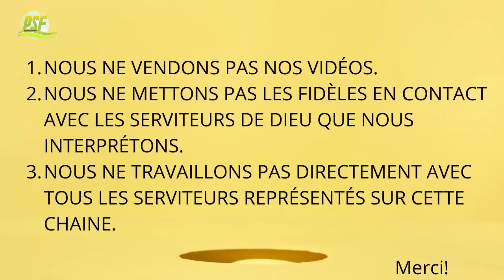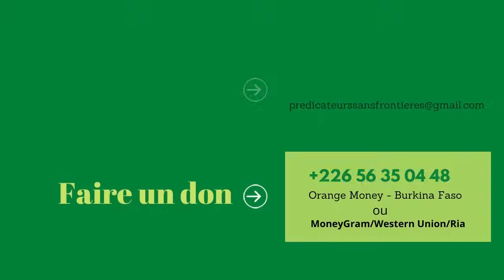GUIDE PRATIQUE POUR ENTRAINER L'ESPRIT HUMAIN A ENTENDRE & OBEIR A LA VOIX DE DIEU |PS.KENNETH HAGIN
Dans cette vidéo le serviteur de Dieu Kenneth Hagin donne un guide pratique  sur comment nous pouvons entraîner, développer et éduquer notre esprit humain a entendre et obéir à la voix de Dieu.

Pour voir d'autres prédications enrichissantes du Pasteur Kenneth Hagin en FRANCAIS, bien vouloir visiter la playliste suivante